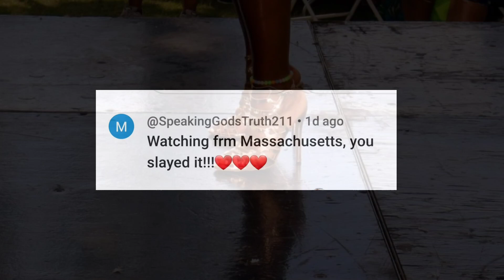I'M SO GRATEFUL FOR YOU ALL!!!! 🙏 NEVER STOP MOVING! LINE DANCE COACH TRACI STILETTOZZ ❤️